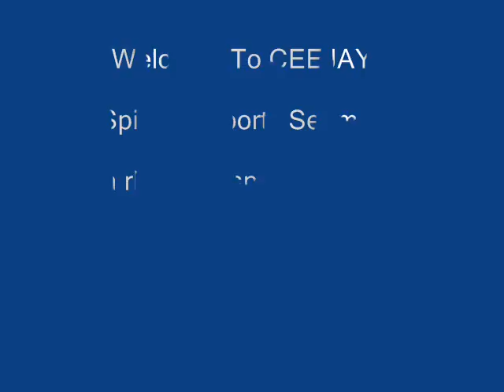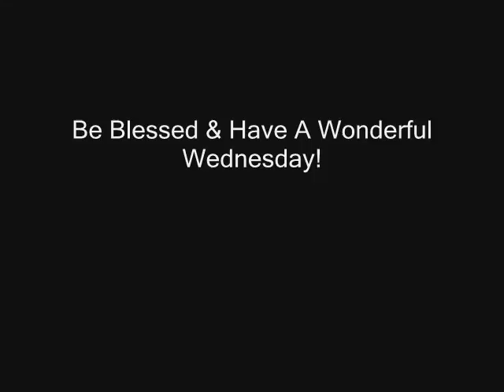Olympics, UFC, Antonio Tarver, Tiger Woods, Jerry Sandusky & chuckstrong: 10/10, Vol. 245, 3rd Edtn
Sports updates on rhemagospelradio.com & ceejaysports.com with a spiritual twist and an encouraging word with CEEJAY! Today's segment features Olympics, UFC, Antonio Tarver decision upheld, Tiger Woods in Turkey, Jerry Sandusky sentenced & chuckstrong being honored.